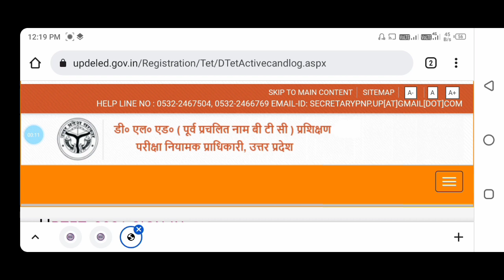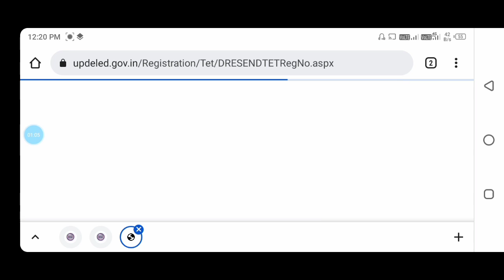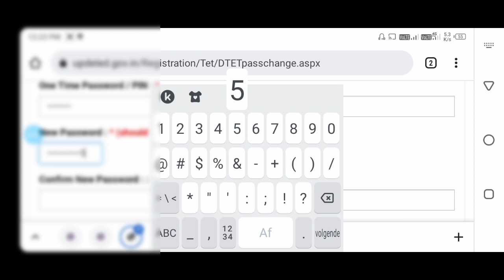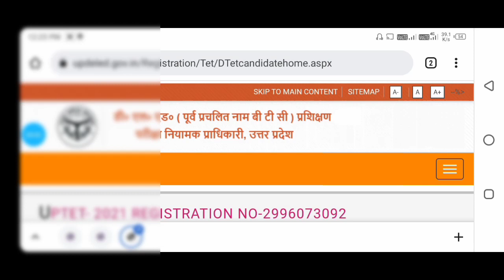यूपीटेट नया पासवर्ड कैसे बनाएं|| UP TET password forget kaise karen| UP TET result kaise Dekhe 2022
UP TET password forget kaise karen|| UP TET result kaise Dekhe 2022| यूपी टेट रिजल्ट कैसे देखे 2022|,UP TET password forget kaise karen|| UP TET result kaise Dekhe 2022| यूपी टेट रिजल्ट कैसे देखे 2022|

video tital
uptet